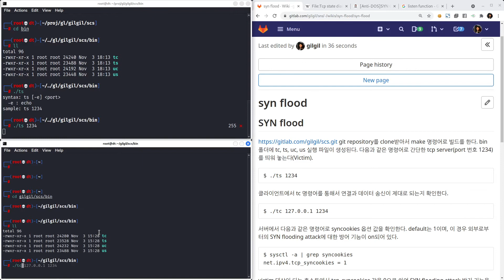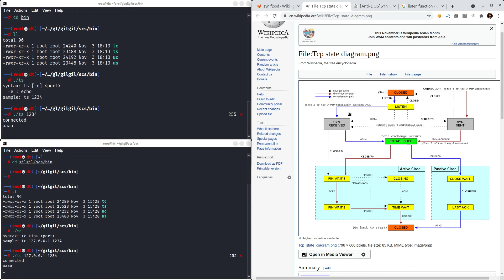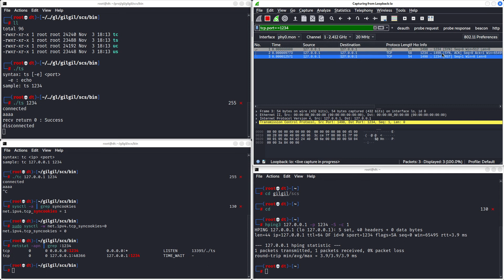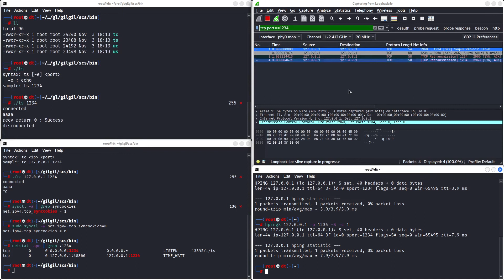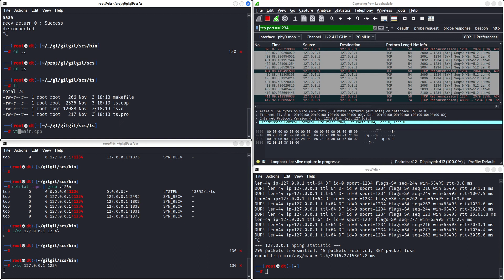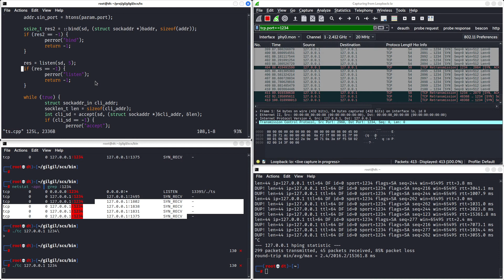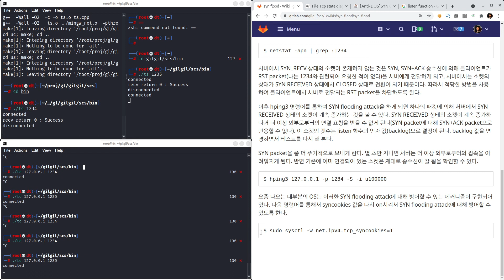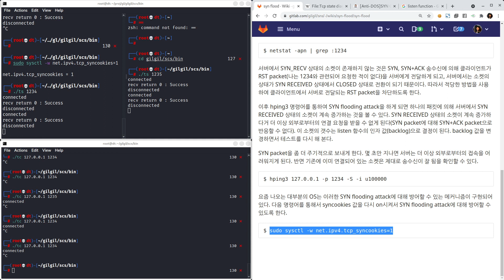SYN flooding attack